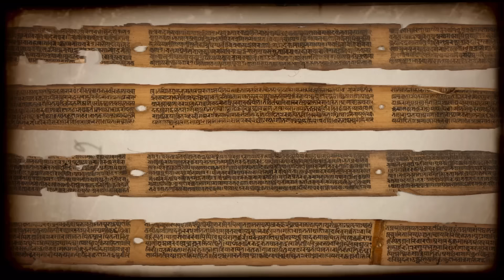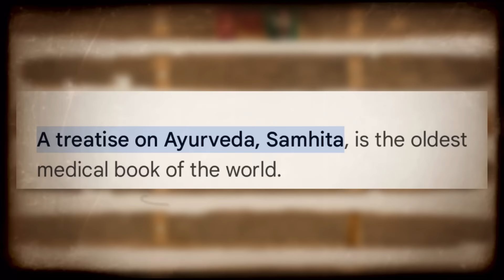What If British never Ruled India - যদি কেতিয়াও ব্ৰিটিছ নাহিল হৈ ভাৰতত - Dimpu Baruah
what if British never Ruled India